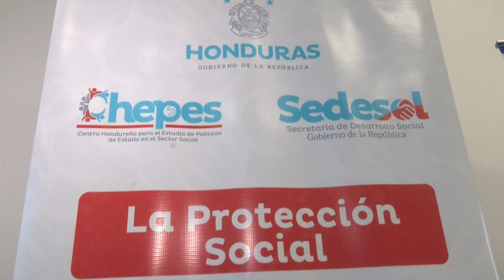Clausura de Diplomado Atención a Poblaciones en Condición de Vulnerabilidad.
La UNAH en conjunto con el Centro Hondureño para el Estudio de Políticas de Estado en el Sector Social (CHEPES) y Flacso Honduras, llevaron a cabo en Ciudad Universitaria la clausura del "Atención a Poblaciones en Condición de Vulnerabilidad: Legislación, Políticas, Estrategias y Cuidados".